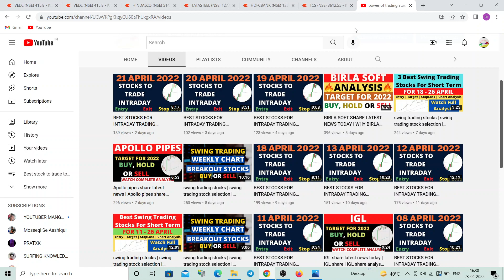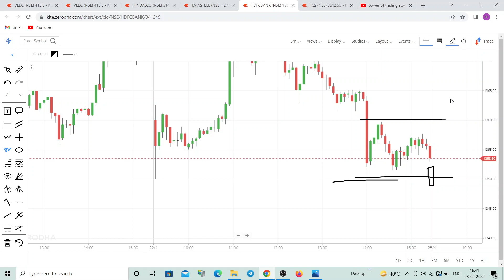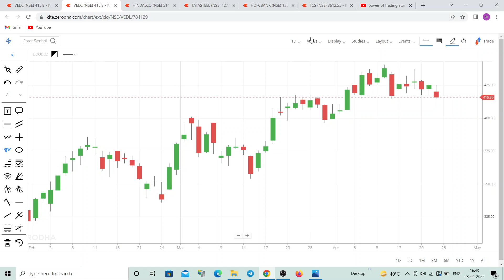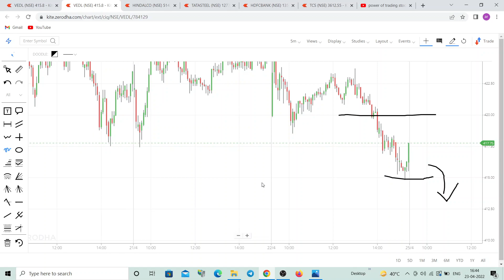BEST STOCKS FOR INTRADAY TRADING TOMORROW | DAILY BEST INTRADAY STOCKS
Weekend Trading Mentorship Batch
You will get the following:
2 Session on Weekend Covering:

1. Basic to Advance Price Action with Candlestick Patterns
2. How to use indicators
3. Trading Psychology
4. Risk Management
5. Practical approach to trading
6. Intraday/ Positional trading strategy with low capital
7. Guidance/Support for 3 month through weekly sessions every wednesday at 9pm

Course fee will be just 1999/-

If you want to join Option trading course then course fee will be just 4,999/-
1. Basics of option
2. How to select Strike Price.
3. How to do option Buying & option selling with less capital
4. How to do hedging

Stocks for tomorrow - 21  APRIL 2022

 TCS share target today, TATA STEEL share target today, VEDANTA share news & price target today, NIFTY latest news, BANK NIFTY price target tomorrow, HINDALCO share price tomorrow, HDFC BANK share target,